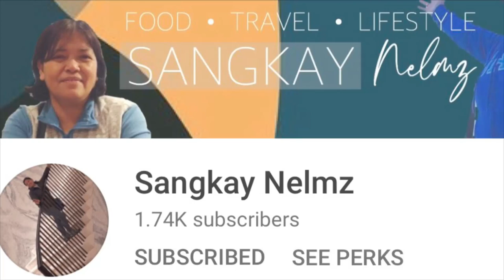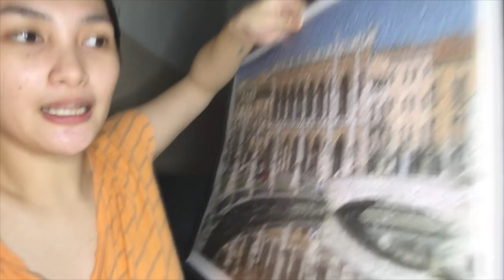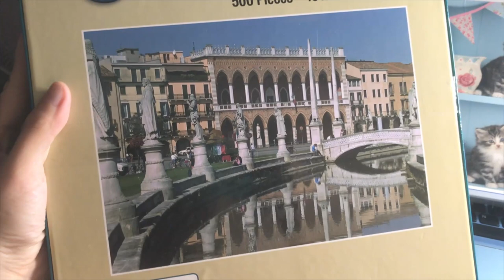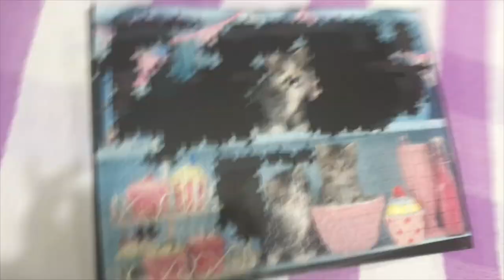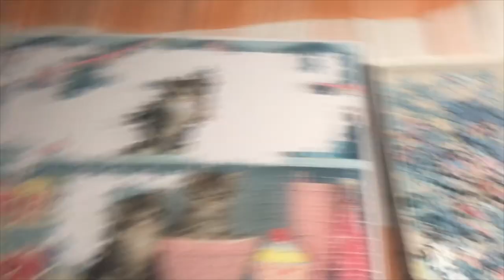VLOG: Dalawang 500 pcs PUZZLE challenge! Kaya ba? | MC Tarrosa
My heart is happy when you like this video, just leave a comment if you have any questions or suggestion, subscribe to my channel for weekly videos and don't forget to hit the bell button to be notified with my new uploads.

Thank you so much. We had fun doing this. ♥

Stay safe and God bless you always!

MC Tarrosa ♥